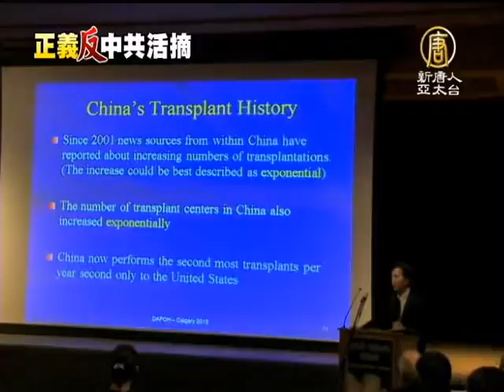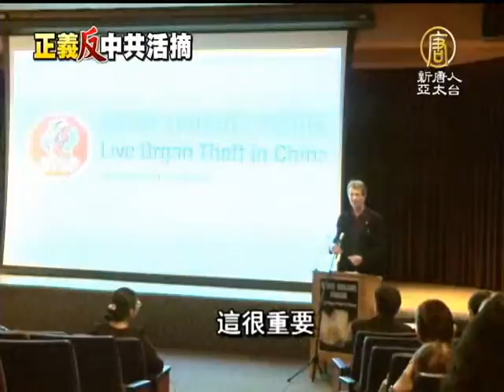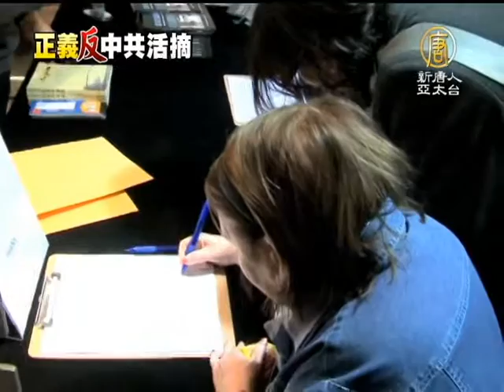【活摘器官_中國新聞】加拿大舉辦「活摘器官」論壇 籲停止罪惡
【活摘器官_中國新聞】加拿大舉辦「活摘器官」論壇 籲停止罪惡(NTDAPTV) 加拿大阿爾伯塔省舉行了中共政權活摘器官公眾論壇。出席論壇的專家和政府官員呼籲各界人士，儘快停止在中國仍在繼續的活摘法輪功學員器官的國家犯罪行為。【新唐人亞太台2013年1月22日訊】

十八號下午，活摘器官論壇在卡爾加里市中心圖書館成功舉辦。卡爾加里大學法學教授盧卡斯博士（Dr. Alastair Lucas）主持論壇。國際著名人權律師大衛．麥塔斯（David Matas）和來自波士頓的反強摘器官醫生協會(（Doctors Against Forced Organ Harvesting，簡稱DAFOH）成員肖恩‧吳（Dr. Shawn Wu）醫生在論壇上發表了專題演講。

麥塔斯說，經過大量調查分析，他和加拿大前外交官大衛.喬高二零零六年公布了一份調查報告並得出結論，中國大量被用來移植的人體器官是從非自願的法輪功學員身體上掠取的，這種罪惡今天仍在繼續。

國際人權律師 大衛‧麥塔斯：「一九九九年後，繼續堅持修煉法輪功的學員被捕後遭受迫害折磨，很多遭受酷刑仍不放棄信仰的法輪功學員消失了。大衛‧喬高和我的結論是，許多消失的法輪功學員因器官被摘取而死亡。」

麥塔斯在演講中強調，中共對法輪功學員的迫害也延伸到了加拿大阿爾伯塔省。

國際人權律師 大衛‧麥塔斯：「卡爾加里中領館工作人員散播詆毀法輪功學員的仇恨宣傳材料。」

吳醫生發表了題為 「我們終止國家非法移植器官的責任及對中國的案例研究」 的演講，公布了大量中國活體摘取法輪功學員的資料調查結果和案例分析報告。

阿爾伯塔省議員大衛‧斯旺博士（Dr. David Swann)表示，所有參加論壇者的勇氣可嘉，感謝麥塔斯和吳醫生來到阿省。

阿爾伯塔省議員 大衛‧斯旺：「我們能做什麼？我們能做很多，比如聯繫你所在選區的國會議員，向聯邦政府講述中國政府正在繼續活摘法輪功學員的器官的事情，這很重要。」

做為主講嘉賓之一，加拿大國會法輪功之友主席、國會議員拉斯基薄（Mr. Brent Rathgeber, MP and Chairperson of the Friends of Falun Gong at the House）出席了19號下午在埃德蒙頓阿爾伯塔大學舉辦的論壇。目前加拿大政府同中國政府開展了更多領域的經濟開發與商業合作，拉斯基薄認為加國政府可籍此加強同中國政府的人權對話，引導和改善中國的人權狀況。

加拿大國會國會議員 拉斯基薄：「瞭解當前情況，尋找解決辦法去教育中國政府，讓廣大民眾知道真相。相信將來會改變。」

國際人權律師 大衛‧麥塔斯：「用經濟貿易來帶動（中國的）人權改善，人權問題一定要首先考慮。」

論壇結束後，與會人士觀看了講述法輪功學員遭受迫害的獲獎紀錄片《自由中國》。

很多參加論壇的觀眾表示這個論壇非常讓人感動。很多人簽名呼籲停止中共活摘器官，並表示要向更多的人傳播這個資訊，共同停止發生正在中國的罪惡。